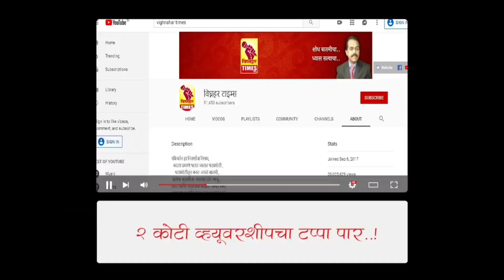"विशाल"चे संस्थापक दिनकर पारखे यांचे पुत्र संतोष यांनी संचालकांचा अनागोंदी कारभार आणला चव्हाट्यावर.